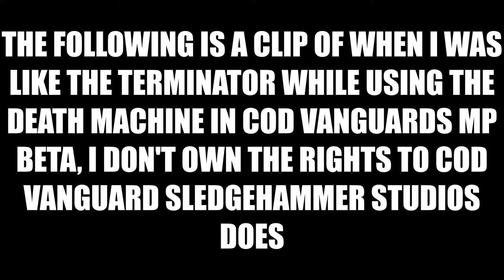cod vanguard meets the terminator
a highlight from when i played the cod vanguard multiplayer beta where i went terminator w the death machine